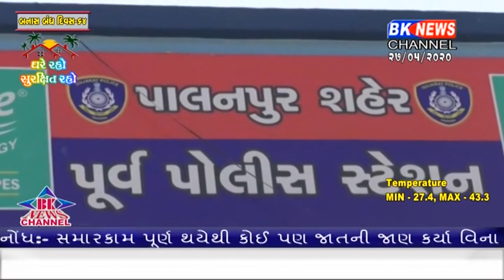પાલનપુરમાં પૂર્વ પોલીસે ઝડપી પાડ્યો ખૂંખાર આરોપી